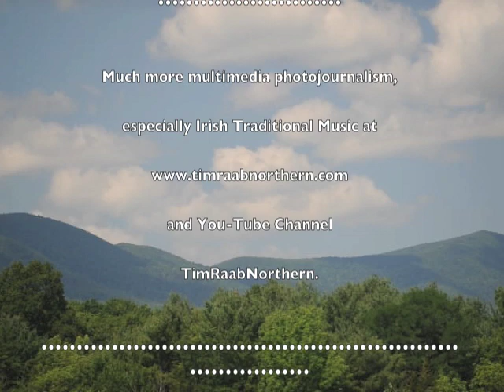CIAW 2012 #018 Gabriel McKeon,Kara Doyle,Melanie Nolley,TJKeevins,Austin Smith,AlisonPerkinsBrown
Catskills Irish Arts Week 2012 - Session on Monday Night with Gabriel McKeon, Kara Doyle, Melanie Nolley, TJ Keevins, Austin Smith, Alison Perkins Brown, John Dahms, Rich Wolff, and friends.